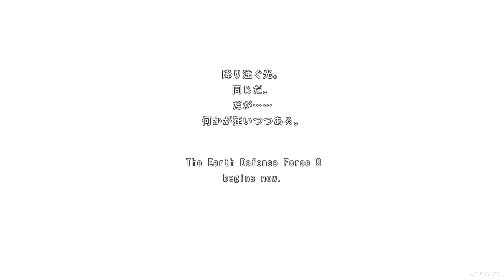地球防衛軍６ Part82 ミッション82『くだんの日†††††††』レンジャー編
◆ミッション82基本情報
生存者に告げる。
俺たちは今日、リングへの攻撃を敢行する。
戦闘可能な者はただちに作戦に参加せよ。

●フローチャート
・スキュラ(魚人)と地底掘削ロボットネイカーを倒しながら進む。
・線路を越えると、リングからアーム型砲台３機が出現するので破壊する。
・リング真下に向かい、赤い部分を破壊する。

地球防衛軍６/EARTH DEFENSE FORCE 6(PS4)

◆ゲーム概要
『地球防衛軍６』は、ディースリー・パブリッシャーから2022年8月25日に発売されたPlayStation 4及び5用の3Dアクションシューティングゲーム。
プレイヤーは地球防衛軍(EDF)の兵士となり、宇宙からの侵略者に対する戦いに身を投じる。敵となる異星体は一様に巨大かつ大群で、昆虫に酷似した巨大生物や巨大怪獣、巨大ロボット兵器などが登場する。またプレイヤーが選択できる武器の種類は1000種類を超える。
そして、今作は前作『5』の結末から数年後の世界を描いた、最高の絶望感と興奮で贈る続編となっている。
商品ページ：

開発元：株式会社サンドロット　発売元：株式会社ディースリー・パブリッシャー